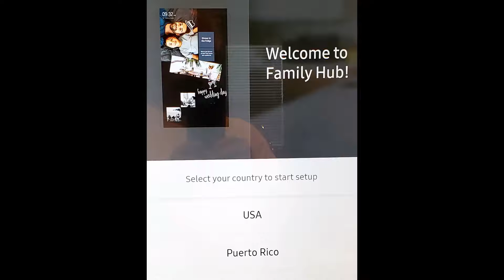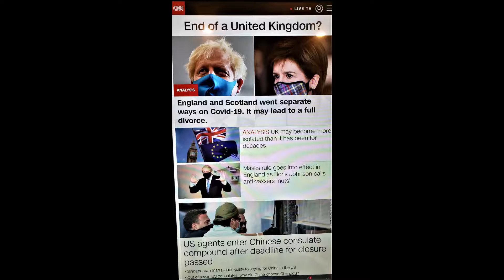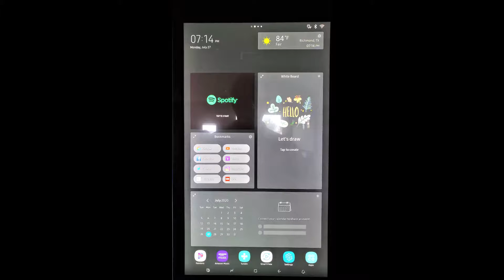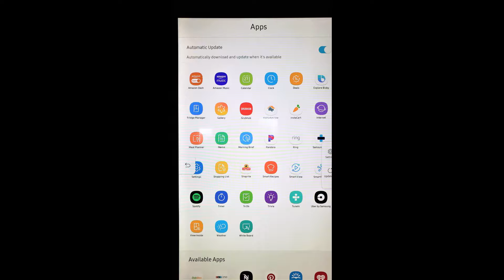2020 Samsung Family Hub Refrigerator- in Pictures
The Samsung company has brought forth a new 25.1 cubic ft. large capacity, 3-Door French Door refrigerator, which is best known as the Family Hub refrigerator. It has a 21 inch LCD touchpad screen on the right door which is the control panel. It can be used as an extra-large notepad. It comes with many apps like music, news, videos YouTube, Amazon, Pandora, CNN, just to name a few.
 The Family Hub refrigerator is beautifully designed..
The fridge and freezer are really big. All the 6 bins on the 2 side doors hold Gallon Jugs.
The shelves can hold extra-large platters.
What is on the shelves can be seen remotely, but not what is on the door bins or freezer.
The Twin cooler has a Multi-vent technology that keeps items evenly cooled on every shelf.
You can control the temperature and monitor your refrigerator and freezer remotely with your smartphone and the Samsung "Family Hub" app. You can also see what is on the 3 shelves.
You can stream your favorite music apps on the Family Hub, that is a lot of fun and that is what makes this Fridge the centerpiece in the Kitchen; you will always love to work.
You can upload your pictures and videos to this fridge, from your smartphone and enjoy them. Use them as screen savers too.
Overall, a great product from Samsung Electronics. I really enjoyed the refrigerator and freezer
and especially the control panel touchscreen display with soothing and mesmerizing music.
My review has only a few features explained, but there are a lot of other features like calling Uber, ordering Instacart, Amazon, etc.
Only one issue I have come up with;  at times the video will not play on the screen. Then I have to reset it by turning off and on a red switch that is on the right door on the top right corner.
It would be nice if I do not have to do that process every day.